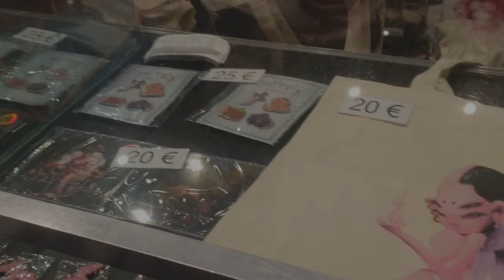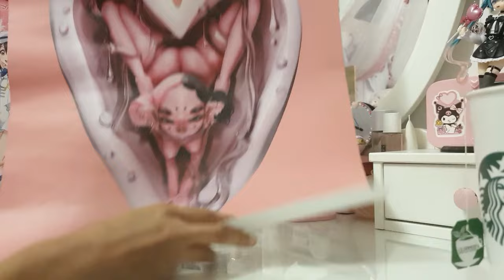• Vlog 🌷 Mon expérience au concert de Mélanie Martinez Portals Tour + mes mésaventures en fosse 🌿🩷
Pour les 1 an de l'album Portals de Mélanie Martinez et c'est avec beaucoup de retard que je vous partage mon expérience au concert Portals de Paris en Novembre 2023.
Venez avec moi 1 journée pour vivre cette expérience et laisser moi vous raconter mes petites mésaventure de la soirée. 💫

Hâte de revivre une merveilleuse soirée avec le Trilogy Tour de Paris 💓